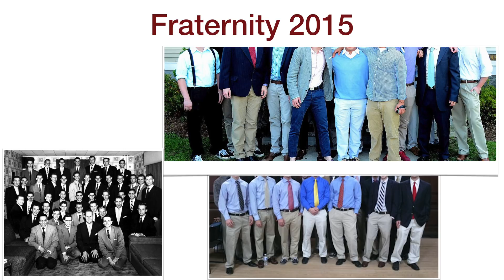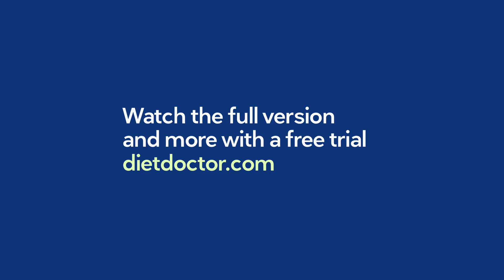[Preview] What makes people obese?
Is combating the obesity epidemic only about cutting out carbs – or is there more to it? Could vegetable oils be making you fat on a cellular level? And could saturated fat, on the other hand, protect you from packing on the pounds?

In this talk from the Low Carb Breckenridge 2018, low-carb pioneer and author Dr. Michael Eades answers these questions.